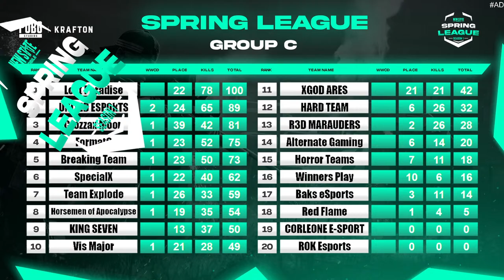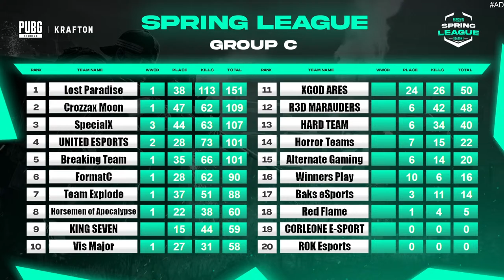🔴Official 1500€ New State Mobile EU Spring League | GROUP C | DAY 3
Todays games:
New State Mobile

The video is unofficial  "Fan-made" content and it is not endorsed by the developers.